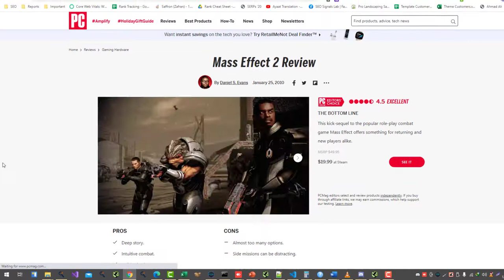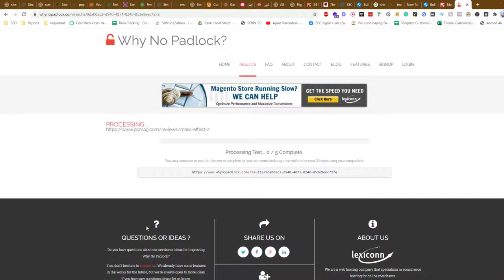How to Find and Fix Mixed Content